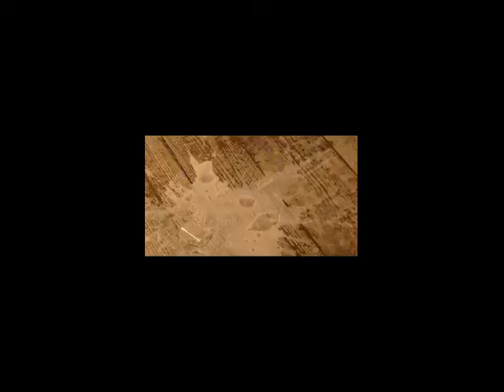Żeremiowe Kompilacje #1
Sorrki za ten napis na środku. Weźcie sobie full screma. Daj suba i fapkę na satysfakcję.
Lista filmików:
0:06
0:48
1:32
3:38
4:17
4:42
5:02
5:11
5:51